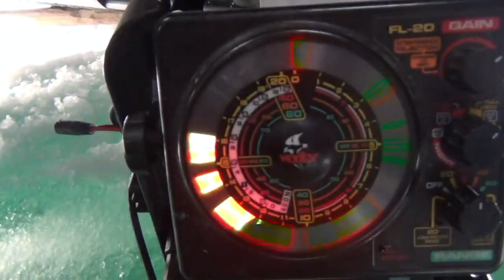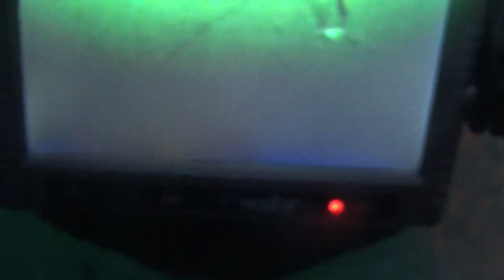First Ice on Lake George 2022, Mel Catches HUGE Perch!!, Underwater Footage of Hot Perch Bite!!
Once again Roger gets out fished by Mel :-)  He's used to it by now, and is ok with it happening when the bite is THIS GOOD!!

Also when Mel is catching those Monster Perch!

This was their first trip on the ice this season on Lake George (upstate NY) which is their favorite lake to fish and is an amazing fishery.  Come check this out!

                                                                           Product Links

                                                                             FLASHER

Vexilar GPX2012 Inc., FLX-20 Genz Pack with 12 Ice-Ducer

                                                                                LURES
Pan-fish Finesse Rig

                                                                           RODS & REELS

KastKing Konvert Jig Rod with Travel/Storage Case ( Carbon version )

KastKing Centron 500 Spinning Reel

                                                                         FISHING LINE

Sufix 832 Ice Braid 6-lb Fishing Line

Berkley Vanish Fluorocarbon 4-lb Leader Material

                                                                      OTHER EQUIPMENT

Rapala 4'' Fillet Knife

Mr. Heater MH9BX Buddy 4,000-9,000-BTU Indoor-Safe Portable Radiant Compact Propane Space Heater

Mr. Heater Liquid Propane Hose Assembly for Buddy Portable Heaters

                                                                          VIDEO LINKS

No Freezer Burn for 1 year! The Science And Art Of Freezing Food For A Full Year!

Jigging Smelt:  Ice To Table! Fishing At Night With A Night Light And Special Guest YouTuber🙃😀